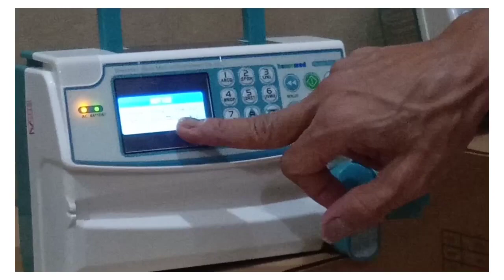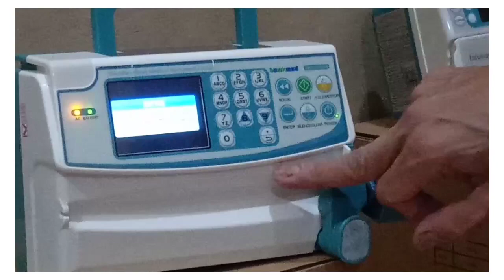HAWKMED SYRINGE Pump | Syringe pump Dan infus pump!!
karyadimedika syringepump infuspump Hari ini kita review Syringe pump Hawkmed Dan infus pump Hawkmed guys...Syringe pump merupakan peralatan medis yang digunakan untuk memberikan suatu cairan yang pekat yang diinjeksikan ke dalam tubuh pasien dalam jumlah tertentu melalui vena. Fungsi Syringe pump yaitu untuk mengatur jumlah cairan yang masuk ke dalam sirkulasi darah melalui vena. Various infusion mode, to meet different clinical requirements
2. Soft key design, easy operation
3. optional drop sensor
4. Connecting to infusion monitoring system by WIFI
5. Over 1000 pcs history records
6. Night mode ensure good rest of patient.

Specification :
– Flow rate range : 0.1~1200 ml/h
Micro mode: 0.1-99.9 ml/hr in 0.1 ml increments
– Infusion mode : rate mode, drip mode, time mode, body weight mode
– Volume to be infused (VTBI) : 0~9999ml
– Volume Infused(Ʃ) : 0~36000 ml
– Infusion accuracy : ± 5%
– Applicable infusion set : Various brands of infusion set, optional; Hawkmed brand infusion set
– KVO rate : 1 ~ 5 ml/h
– Bolus rate : 300 ~ 1200 ml/h
– Purge : 600ml/h
– Air bubble detection : Ultrasound sensor detection with four levels of air in line alarm adjustable
– Occulasion Pressure : 3 adjustable occlussion pressure settings : low, middle and high
– Alarms : Visual and audible alarms: Door open, Air-in-line, Occlusion, Infusion Competion, infusion near over,
Start reminder function, Low Battery, Battery depleted, malfunction etc.
– Computer Interface : Rs232 (optional)
– History records : 1500 history records
– Power supply : AC : 100~240V,50/60Hz DC : 12V±1V
– Battery : Rechargeable lithium polymer battery, 7.4V, 2100mAh
Can operate for more than 3 hours after fully charged at 25ml/h.
– Battery recharge time : 10h with power on, 3h with power off
– Power consumption : 25VA
– Classification : Class I, type CF
– Waterproof Level : IPX3
– Mode of operation : continuous
– Dimensions : 145×100×120 mm (length×width×height)
– weight : ≤1.4kg
– Operating conditions : Temperature:5°~40°,relative humidity: 10~95%, Atmosphere pressure: 86~106kPa
– Transport conditions : Temperature-20°~+60°,relative humidity: 10~95%, Atmosphere pressure: 50~106kPa
– Storage conditions : Temperature-20°~+45°,relative humidity: 10~95%, Atmosphere pressure: 50~106kPa.info order 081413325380.syringepumpterbaru...,tks.